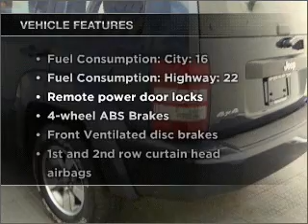2008 Jeep Liberty - Cicero NY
Year: 2008
Make: Jeep
Model: Liberty
Engine: 3.7 liter 6 cylinder 12 valve
Transmission: Automatic
Exterior: Modern Blue Pearl
Miles: 8858
Driver's Village